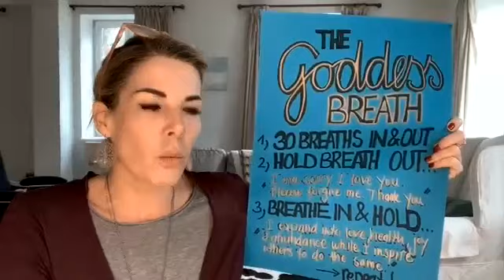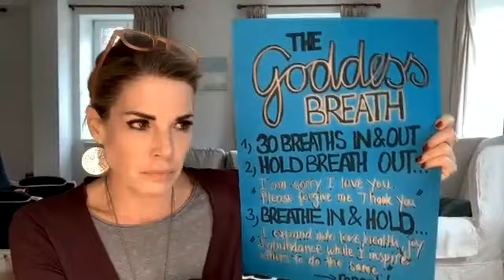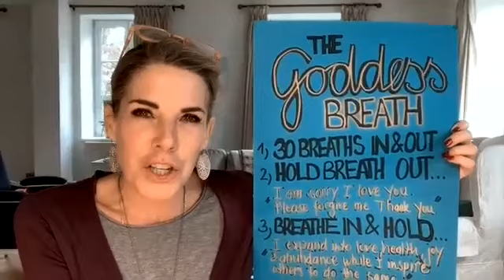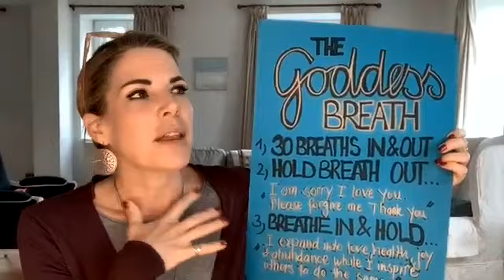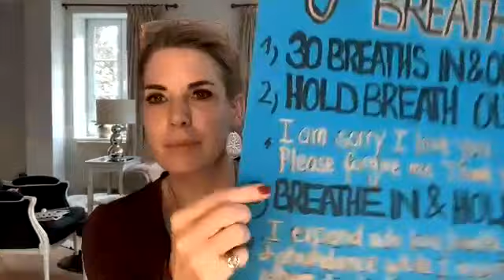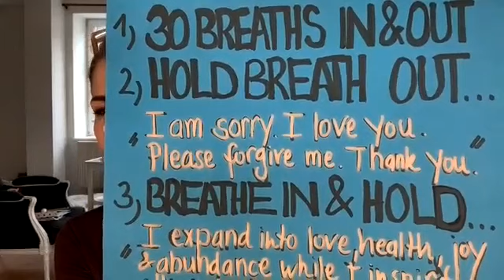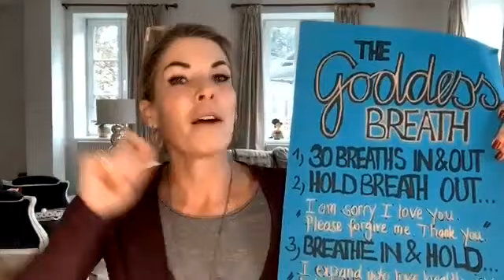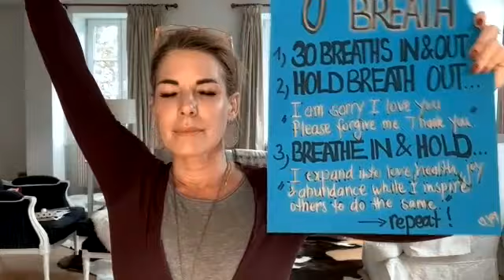The Golden Goddess Circle. Women & Finances. Attachment Styles & Money.